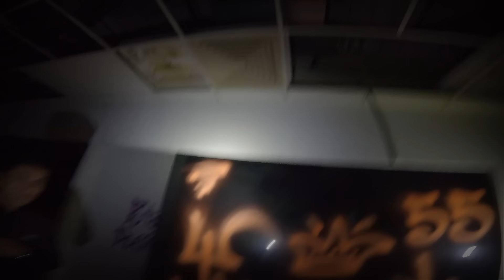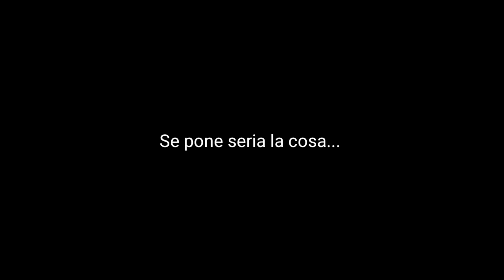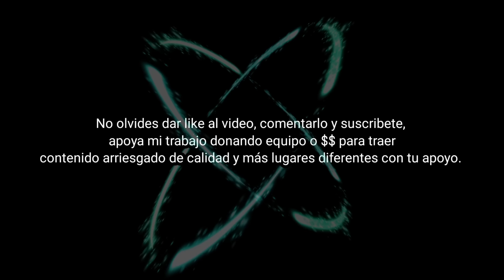Lugares Abandonados Enormes Y Culerous De Cdmx Y Luego Este... 😑😑😑